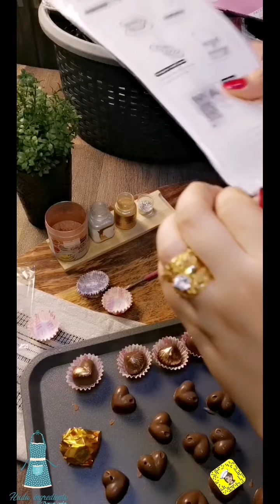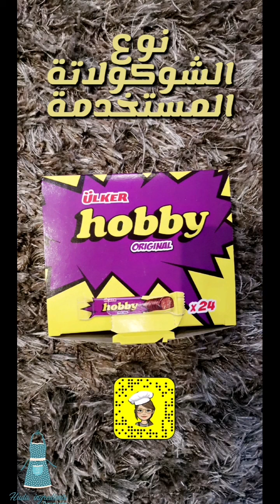افضل واسرع حلى شوكولاتة للمناسبات والعياد كل عام وانتم بخير من العايدين الفائزين